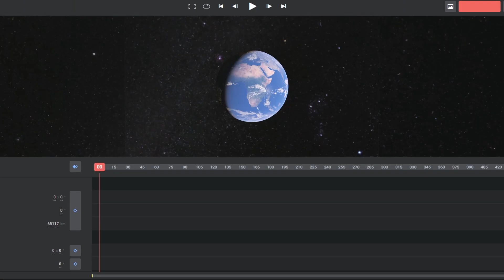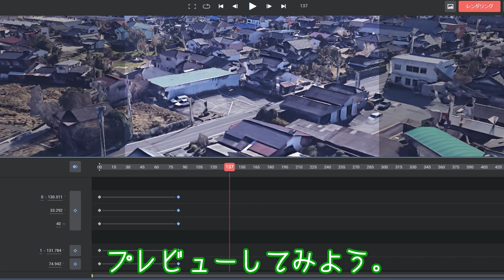Google Earth Studio を使って江戸屋敷を空から見てみよう。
ツキシマコーヒーです。
Google Earth Studio っていうのがあるという情報を聞いたので、使ってみましょう。
せっかくなので久留米の江戸屋敷ツアーを作ってみよう。